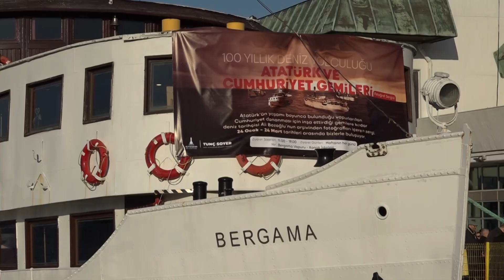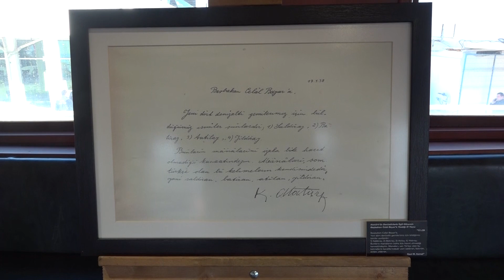'Atatürk ve Cumhuriyet Gemileri Sergisi' Açıldı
İzmir Büyükşehir Belediyesi iştiraki İZDENİZ A.Ş.’nin organize ettiği “100 Yıllık Deniz Yolculuğu: Atatürk ve Cumhuriyet Gemileri Fotoğraf Sergisi” Konak İskelesi’nde bağlı tarihi Bergama Vapuru’nda açıldı.